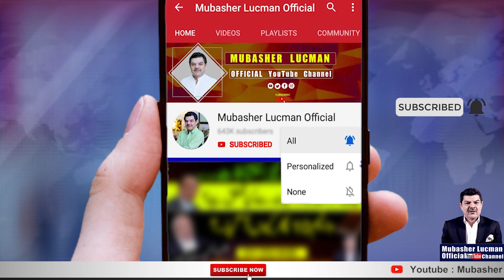Pakistan Ka khat_ra sach sabit hoa.. | Ashraf Ghani kay America mai kartoot benakab..!